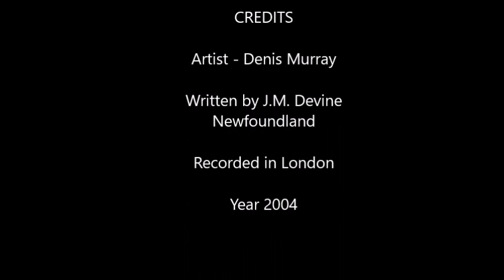Denis Murray - I mowed Pat Murphy's meadow in the sunny long ago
I mowed Pat Murphy's meadow in the sunny long ago